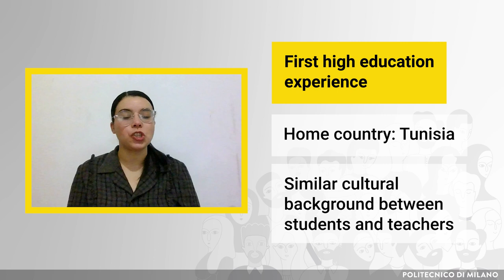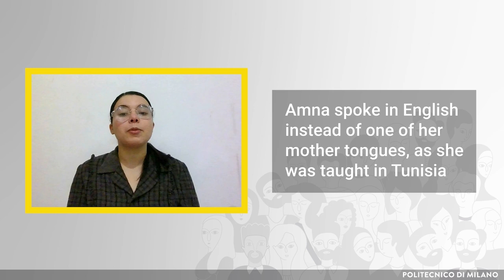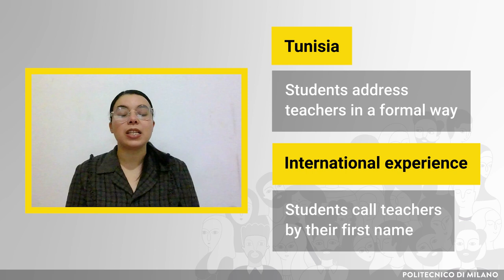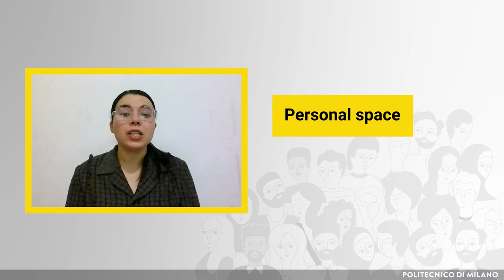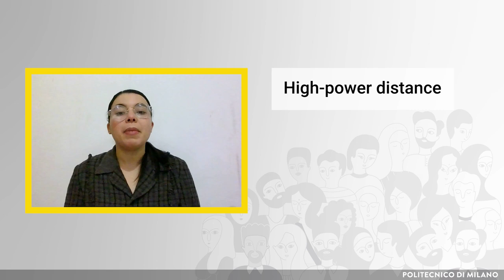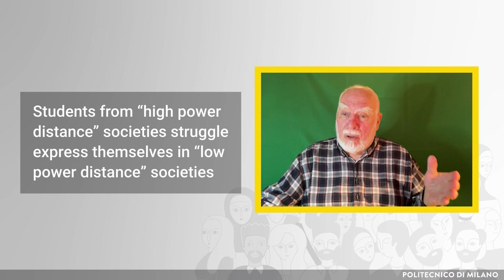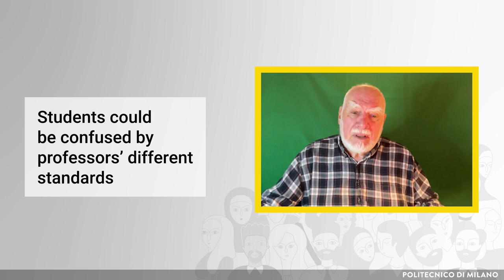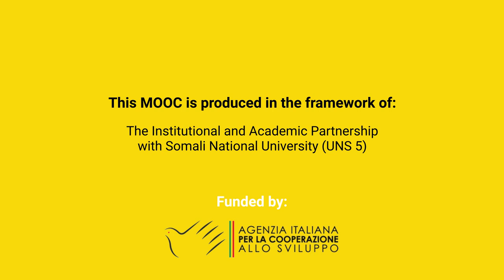Cultural values differences and their impact on teaching and learning styles (Simons, Ben Amara)